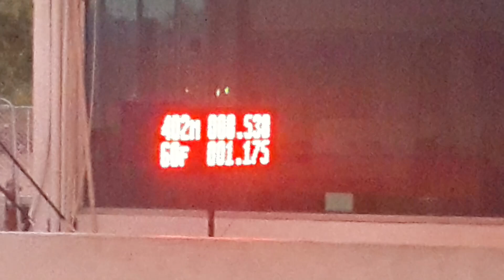นันพระราม5 test 8.538 60f1.175